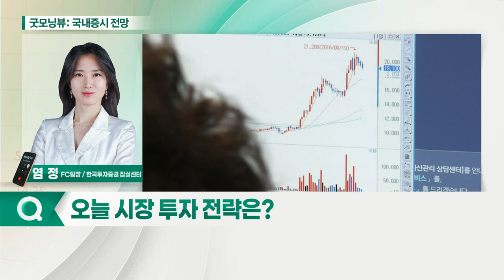지수 단기 상승 후 안착 시도... 오늘 증시 "보합" 출발 전망_국내 증시 출발 전망 (20210407)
- 지수 단기 상승 후 안착 시도
- 美 바이든 인프라 투자 계획 영향: 고용 증가 효과 기대
- 1분기 실적 시즌 시작: 삼성전자·LG전자 1분기 잠정실적 발표 예정... 양호한 실적 발표 기대

- 빅테크 기업 주가 다시 상승세
- 수출 비중 높은 종목 주목: IT·반도체·화학·섹터 관심